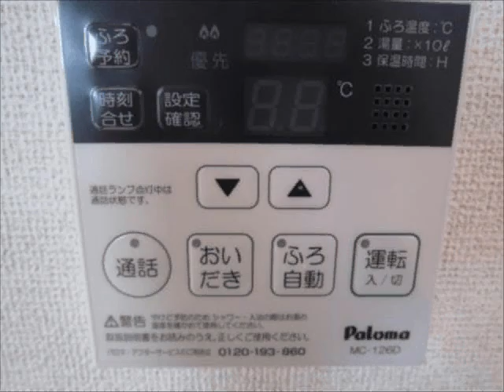ミニュートワルツ２ 栃木駅 賃貸 不動産 [有限会社佳伸]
栃木駅周辺の賃貸不動産、アパート・マンションのことなら、有限会社佳伸へお任せください！